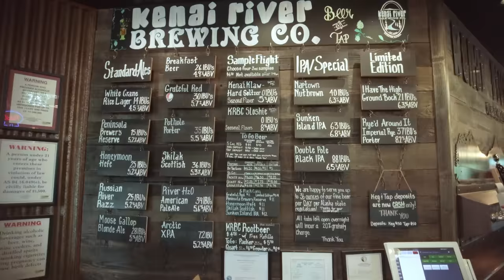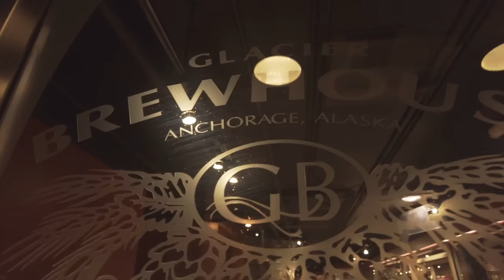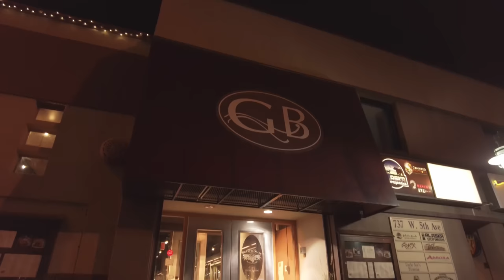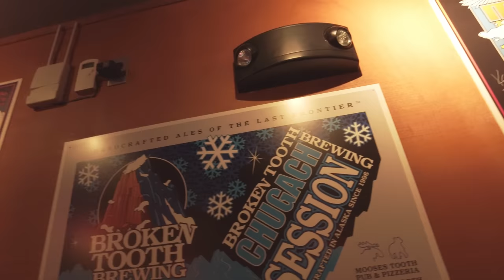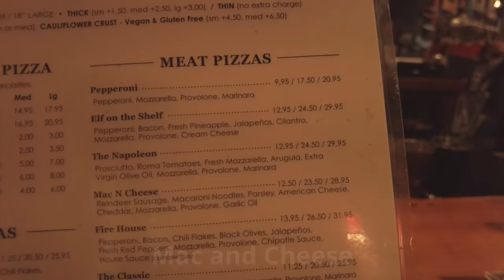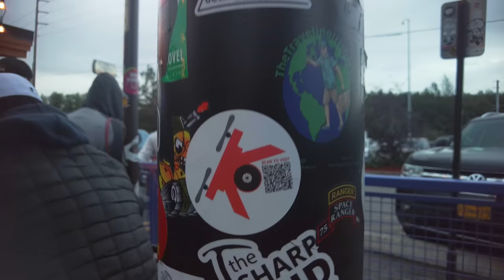Alaska Foodie Top 5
Pack your doggie bag and join us!

Cameras and mikes by DJI
Filters by Freewell